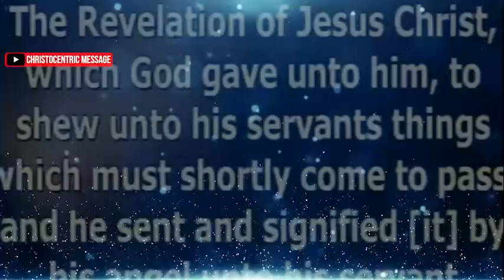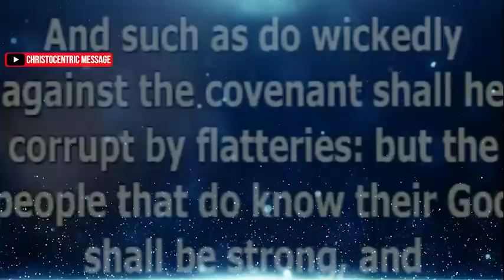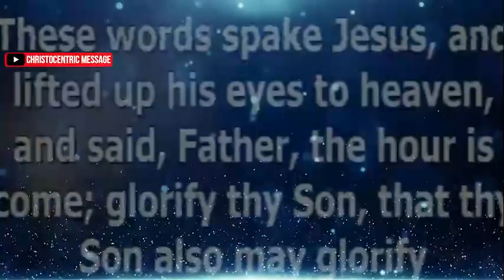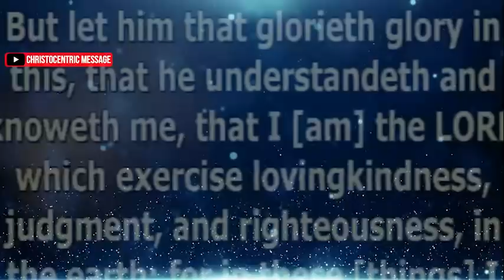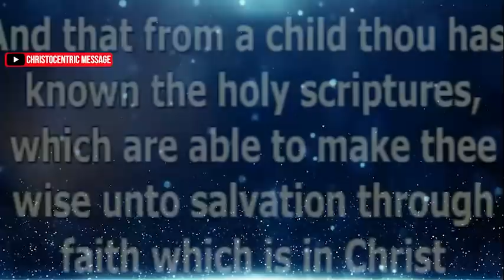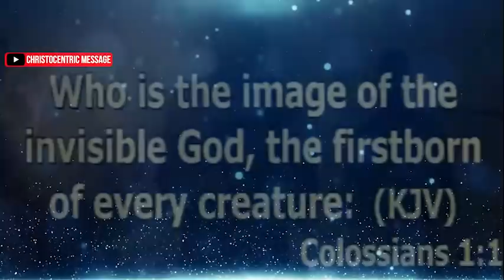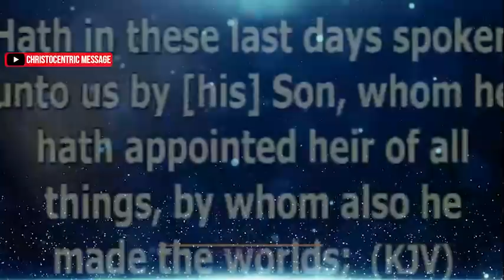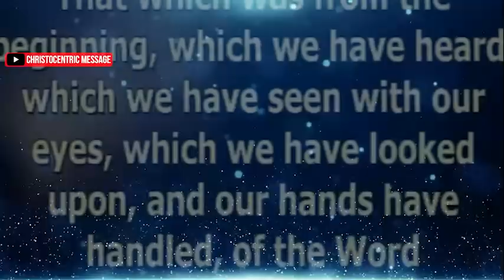UNVEILING CHRIST CONFERENCE (Day 1) with Apostle Joshua Selman | Koinonia